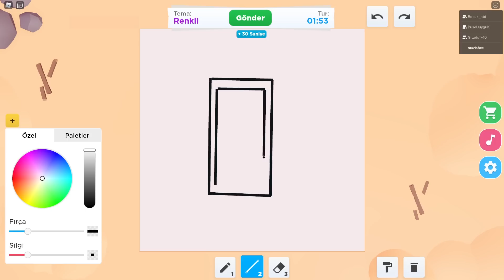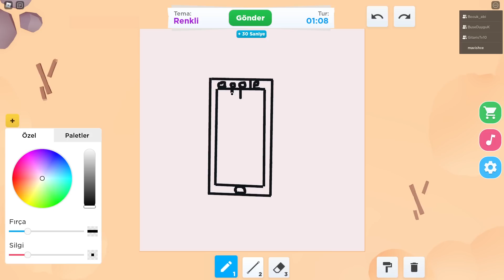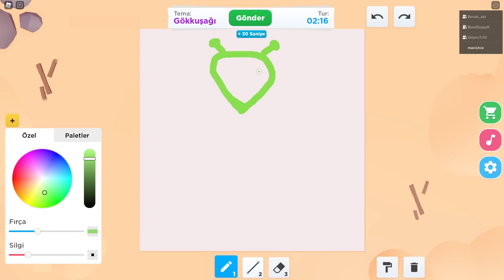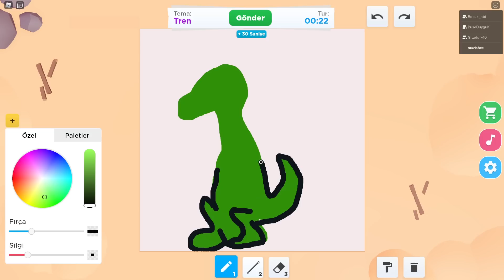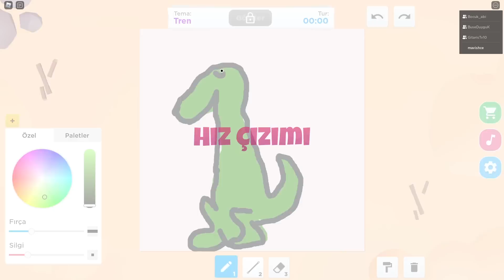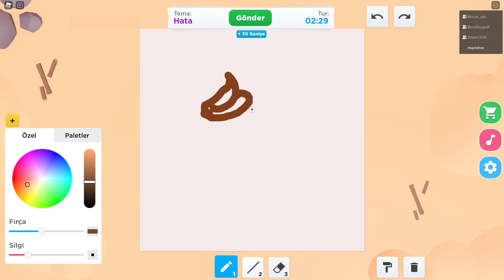İYİ ÇİZEN KAZANIR | ROBLOX SPEED DRAW